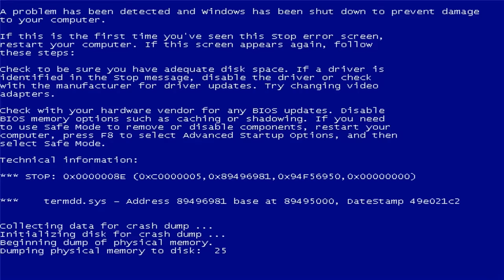I Played Cursed Halo 2.0 On LASO So You Don't Have To...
For some hellish reason I decided to try Cursed Halo on LASO, and on of all levels the Library, and it is absolute living hell. Here is my experience...

ＩＣＯＮＩＣ　ＯＮＥ:
Rasha
Alexis Soto
DC Wage
Silfea
A2AxPhoenix
Colonel G.A.

PRIMORDIALS:
Beefast
The Vengeful 'Vadam
Brandon Mihelic
MendicantDG
King Civil
Kirkwood
Sam S.

GRAVEMINDS:
TAGSTER
Tom Stanborough
the Carson
Joe
Awesone959
RelevantKitty8 / brennen
Sean T
Daftanddirekt
Jacob Przybylinski
Luke Renz
SilentShadow8429